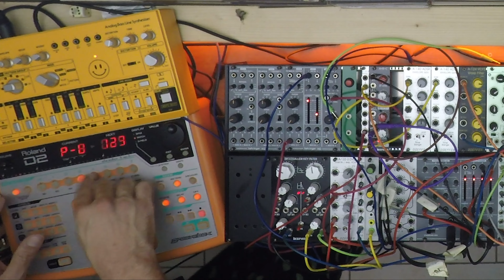Modular Techno Live + Behringer RD-9 + Roland D2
Modular Grid:
Behringer RD-9
Roland D2